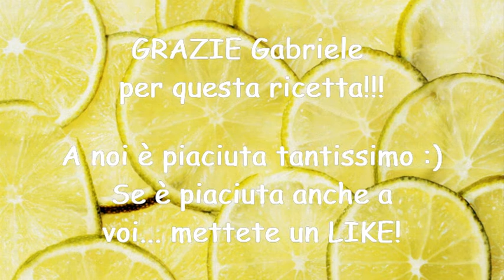senza cottura: ICE LEMON EXPRESS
Questa settimana un video extra con ospite.
L'ospite del giorno è il nostro amico Gabriele che ci ha fatto vedere come si fanno questi ghiaccioli di limone buonissimi, freschi, perfetti per l'estate, quando si ha poco tempo ma tanta voglia di qualcosa di fresco e dolce o per gli ospiti dell'ultimo minuto.

PROCEDIMENTO:
Tagliamo delle fettine di limone di circa 2/3 mm, paniamole nello zucchero semolato (o anche di canna) e mettiamole in congelatore per circa 3 ore.
I nostri ghiaccioli di limone sono pronti e possiamo gustarli... con tutta la buccia!

This week an extra video with guest.
My friends are so many, beautiful, perfect for the summer, when you have little time but a great desire for something fresh and sweet or for last-minute guests.

METHOD:
Cut some slices of lemon about 2/3 mm, put in granulated sugar (or even cane) and put them in the freezer for about 3 hours.
Our lemon popsicles are ready and we can taste them ... with all the peel!